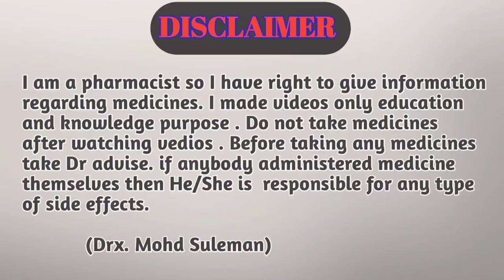Ladki manforce kha le to kya hoga ?? manforce tablet khane se kya hota hai || Drx Rabbani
what happen if girls take manforce?? manforce tablet khane se kya hota hai || Drx Rabbani

Note
Sorry Dosto :- Slindanafil Citrate BP km kr
                         deta h bdata nhi h

Ladki Manforce Tablet kha le to kya hoga?? manforce tablet khane se kya hota hai || Drx Rabban

Hi guys

Is video me batne bala hu agr ladki manforce tablet kha le to kya hoga.

Your Quaries:-
Ladki Manforce Tablet kha le to kya hoga??
manforce tablet khane se kya hota hai
manforce tablet
anforce 50 mg tablet uses in hindi
manforce tablet 50 mg kis kaam aata hai
manforce
manforce 100mg tablet
manforce 100mg tablet kaise khaye time
manforce khane ke fayde aur nuksan
manforce khane ke fayde
मैनफोर्स टेबलेट खाने के फायदे
manforce 100mg tablet side effects
manforce tablet kaise khaye

                       Ok_VlDJwAmTcp5-KIhjg&s=09